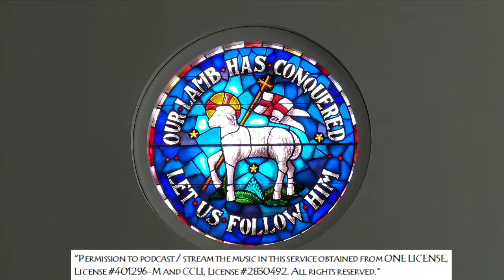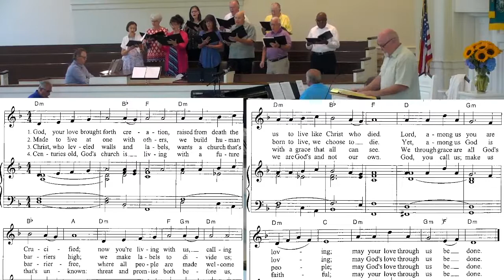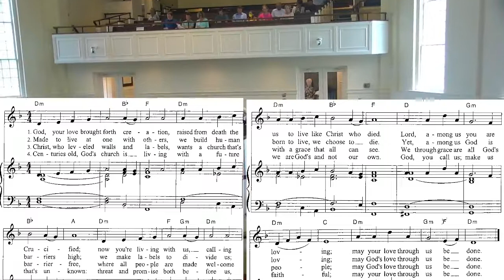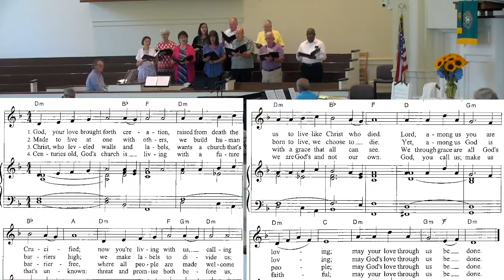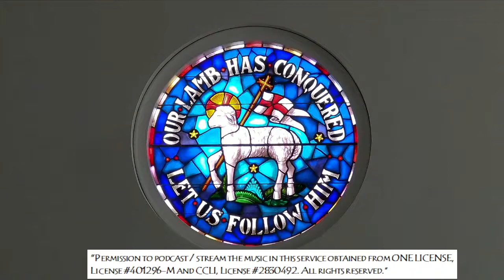June 19, 2022 - Second Sunday Pentecost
Happy Father's Day to all fathers and father figures! We welcome all to today's worship service.

Next week there will also be another worship opportunity at 11:30 am - it will begin with a time of singing, include News of the Church, Scripture Readings, Prayer, a message, and opportunities for interaction and response. This service will not be live streamed at this time (at least not initially). A decision to continue the 11:30 service beyond August 28th will take place later in the summer.

Flowers today are presented to the glory of God and in honor and memory of all fathers.

Watchword for the week: "For the dominion belongs to the Lord, and he rules over the nations." Psalm 22:28.

Stewardship Message for the week: "The struggle ends when gratitude begins." - Neale Donald Walsh